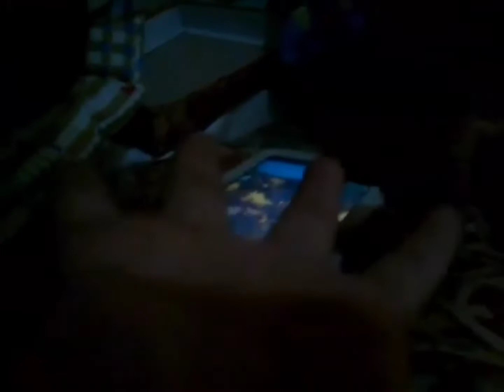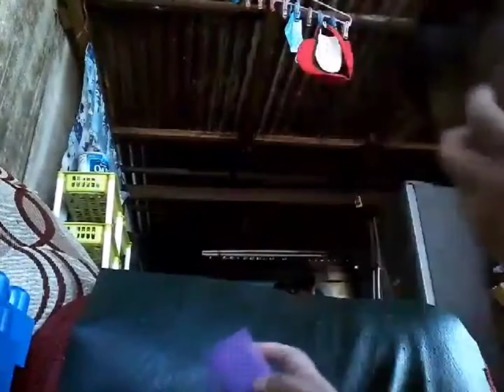SKY FOUND A FOSSIL IN CAVITE CITY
Gusto ko sana magdrama sa video na ito dahil kahit malayo ako na videographer, editor, at director mo na enjoy mo na yung vlogging. Na sana mapanuod mo ito kapag may maayos at sariling vlogging camera ka na, successful sa buhay at marami pa. Pero nung nakita ko ung fossil hagalpak ung tawa ko HAHAHAHA. Again ingat po kayo sa batang itong naka samsung tablet na puti baka makita niyo din sarili niyo sa mga susunod na video 🤣🤣